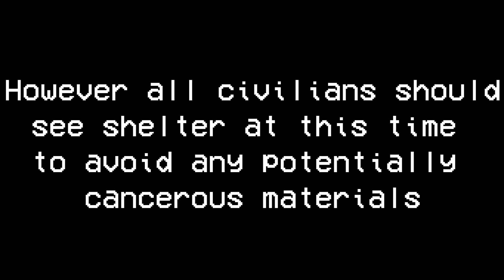The Only Good Battle Royal Game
Me and the Boys at 3 AM lookin for some BEANS. Bean Battles is honestly a way better game than it has any right to be, why is no-one paying this game.

What is Bean Battles?:

Bean Battles is a unique take on the popular genre of battle royales. It's similar to the starting zone of a normal battle royale, but you get multiple rounds, and kills are rewarded just as much as being the last alive. It's playable with 2-3 players, and can support up to 16. You can also dress your bean up like Jotaro, so us weebs can enjoy it too.

My name is OnADock! We mainly do Video Game highlights, lowlights, funny moments, meme montages and whatever else I find entertaining here on my channel.